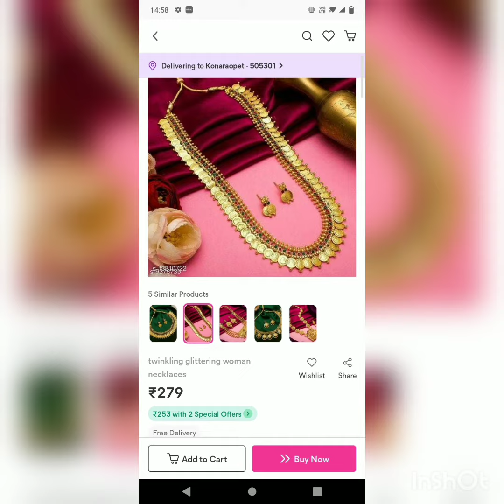Meesho 🌺jewellery haul🌺 under 300 Rs super quality # Akshitha World plz subscribe my channel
Products code

s-13810722
s-57809098